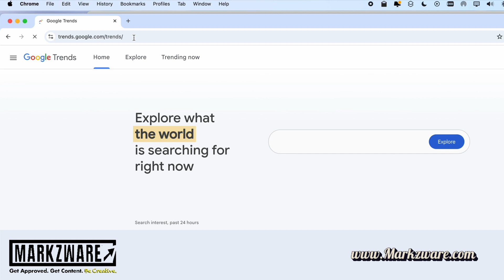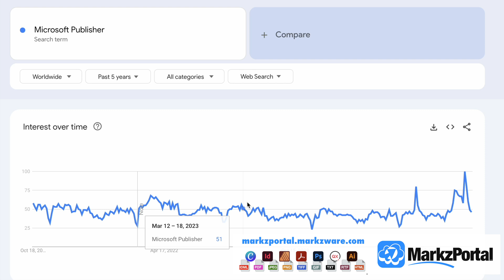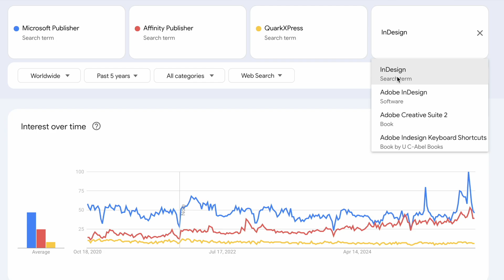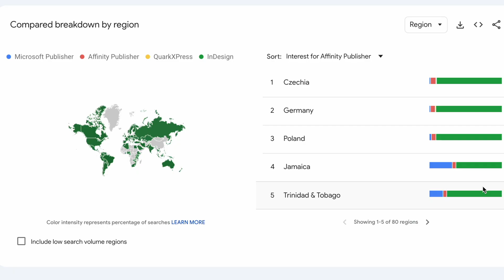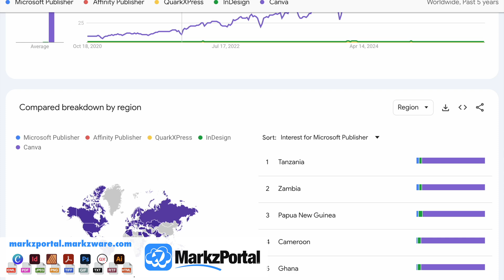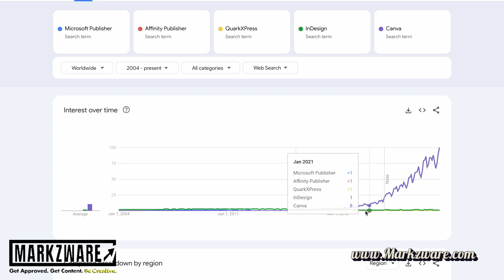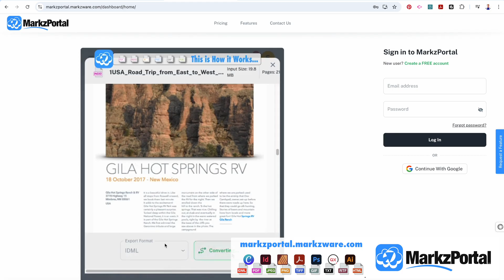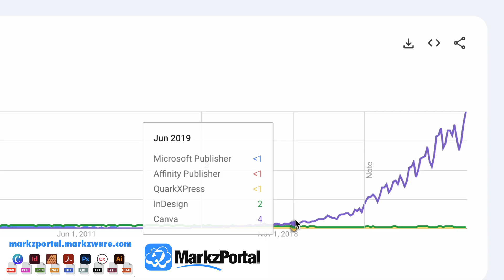The Fall of Publisher, Strength of InDesign & Rise of Canva – 5 Years of DTP & Design App Popularity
From the glory days of desktop publishing (DTP) to the rise of cloud design, the world of creative tools has transformed dramatically.
In this video, David Dilling from Markzware dives into real Google Trends data comparing five major design applications, Microsoft Publisher, Adobe InDesign, Affinity Publisher, QuarkXPress, and Canva, to reveal how design habits have shifted over the past five years and more.

We’ll uncover:
    • 📉 Why Microsoft Publisher is fading away
    • 🧩 How Adobe InDesign maintains industry dominance
    • 🚀 Why Canva is now leading the design world with 250M+ users
    • 💡 How Affinity Publisher and QuarkXPress fit into the evolving DTP landscape
    • 🔄 How MarkzPortal bridges these worlds — converting, previewing, and preflighting DTP files online

This is more than a view of the data,  it’s a look at the future of design software.
Join the conversation and share which app you use most!
Are you using Canva, in any way shape or form?

⏱️ Chapters
0:00 – Intro: Who Rules DTP and Design?
0:27 – Google Trends Explained
1:06 – Comparing Trends: Example with Bitcoin & Gold
1:31 – Microsoft Publisher: Decline and Discontinuation (2026)
2:25 – MarkzPortal Mention – Convert Publisher Files
3:02 – Adding Affinity Publisher to the Comparison
3:21 – Canva Buys Affinity (March 2024)
3:49 – Affinity’s Rise After the Acquisition
4:11 – QuarkXPress: Once the King of DTP
4:53 – Adobe InDesign: Still on Top
5:59 – Regional Popularity: Europe Leads in InDesign
7:02 – Canva Added – The Game Changer
7:40 – Canva Overtakes Everyone
8:41 – Canva’s Global Reach (Africa, Asia, Europe)
9:16 – Country-by-Country Comparison
10:25 – Related Searches: Canva, CapCut, and AI Trends
11:16 – Markzware Tools – InDesign ↔ Affinity ↔ Canva Conversions
12:25 – DesignMarkz App in Canva
13:28 – How MarkzPortal Began (for Canva Integration)
14:02 – Historical View: QuarkXPress, Publisher, and InDesign in 2004
14:42 – The Canva Explosion (2018–2019)
15:34 – The Future: Affinity’s Next Move & Market Shifts
16:01 – How the DTP Market Is Evolving
16:28 – Why MarkzPortal Is Critical for File Conversion
17:20 – Closing Thoughts – The Next Era of DTP

Microsoft Publisher decline, Canva Takes Over from InDesign and Adobe? DTP Search Trends Reveal Surprising Results!